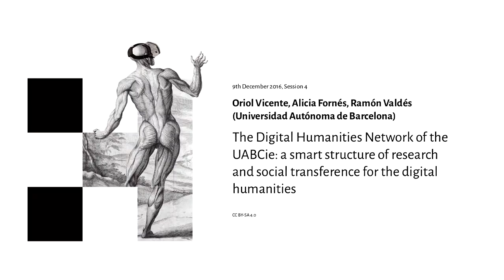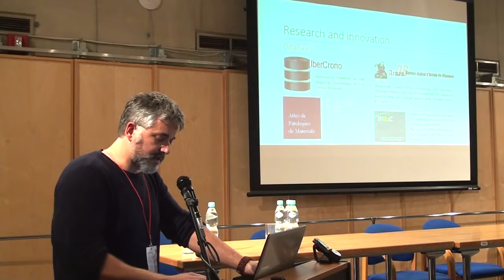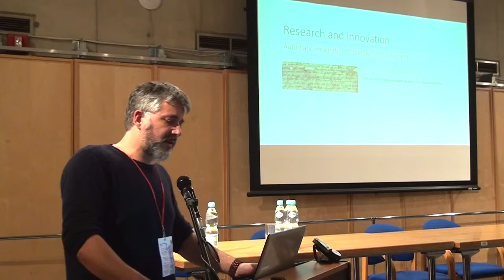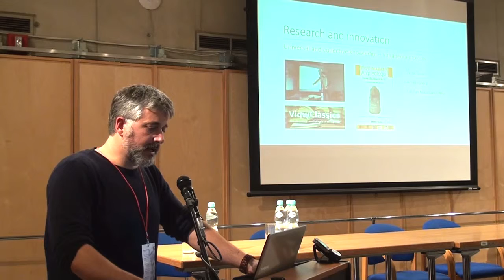The Digital Humanities Network of the UABCie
Oriol Vicente (Universidad Autónoma de Barcelona)"The Digital Humanities Network of the UABCie: a smart structure of research and social transference for the digital humanities"